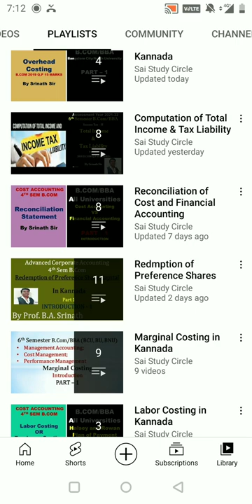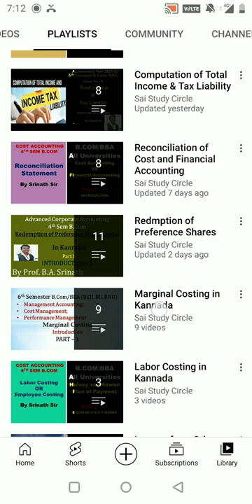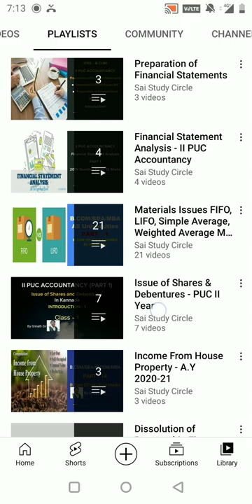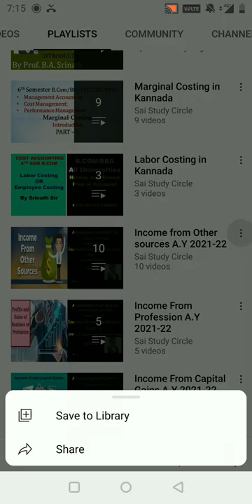Very Important Video for all students - Dont't Miss it Guys...By Srinath Sir